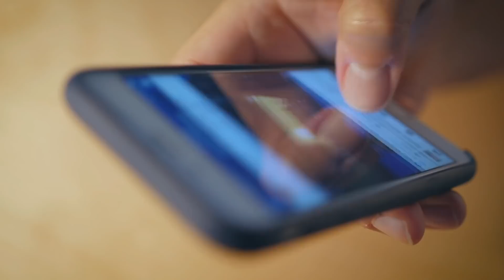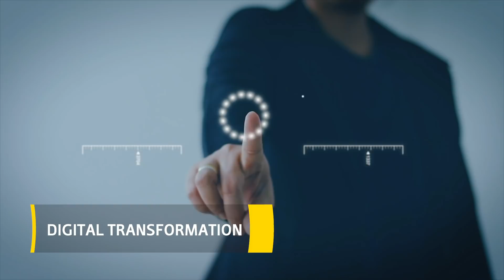Saudi focuses on cybersecurity and emerging technologies to protect private data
In this Global Platform video, Essam Al Shiha, CEO of Saudi Business Machines, discusses the increasing demand for cloud services and and importance of emerging technologies when it comes to addressing cybersecurity. In 2017 the Saudi government established a National Cybersecurity Authority which encourages government agencies to upgrade cybersecurity and protect private data against cyber attacks. In 2019 Saudi was ranked 13th globally for its commitment to cybersecurity. Saudi Business Machines has established its own information security operation centre that serves customers 24/7, and works with the government to boost local content, encouraging start-ups and small and medium-sized enterprises to enter the market.